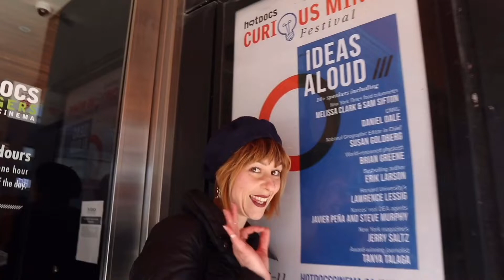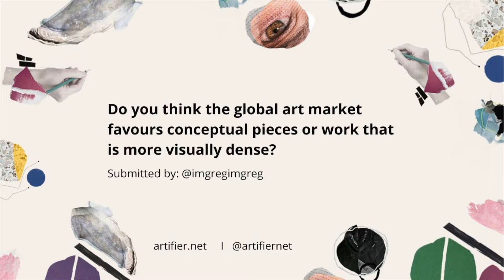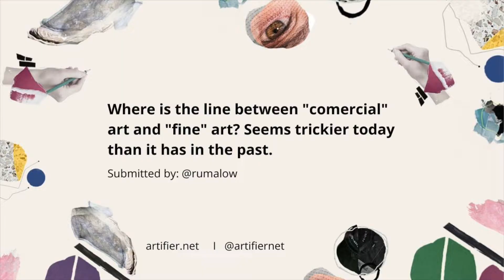Jerry Saltz - How To Be An Artist + Q&A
We met with New York Magazine's art critic Jerry Saltz while he was in Toronto to present his new book 'How To Be An Artist'.

Thanks to Hot Docs Cinema, Curious Minds Festival, Jerry Saltz and Alloy Curatorial for all the support to make this video.

QUESTIONS:
*Submitted via Artifier's instagram: @artifiernet

- Do you think the global art market favors conceptual pieces or work that is more visually dense? (submitted by @imgregimgreg)

- Where is the line between "commercial" art and "fine" art. Seems trickier today than it has in the past. (submitted by @rumalow)

- Is there a show or exhibit that left a huge long lasting impression? (submitted by @danijelagorley)

Musician: Jef